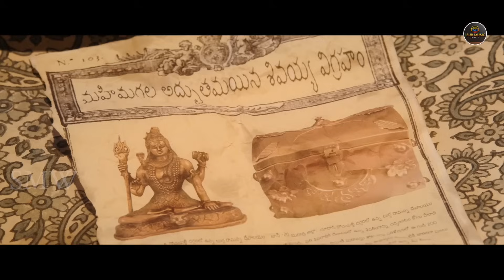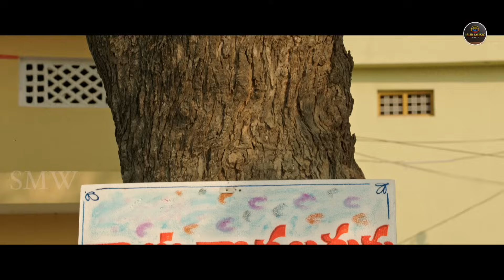Suraapanam | South Hindi Dubbed Action Romantic Love Story Movie | Sampath Kumar, Pragya Nayan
Movie Name: Suraapanam
Production House: M/s. Akhil Bhavya Creations
Producer: Surinder Yadav
Director: Sampath Kumar
Editor: JP
Music Composed: Bheems Ceciroleo
Director Of Photography: Vijay Tagore
Art Director: Bhupathi Yadagiri
Starring: Sampath Kumar, Pragya Nayan